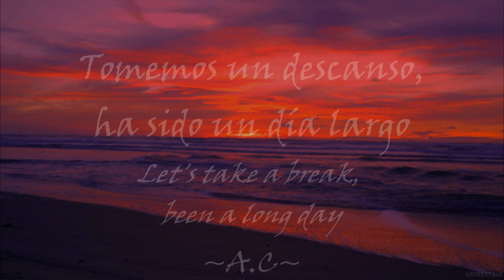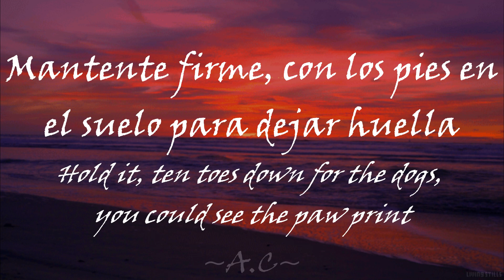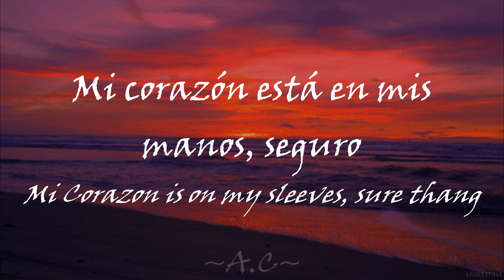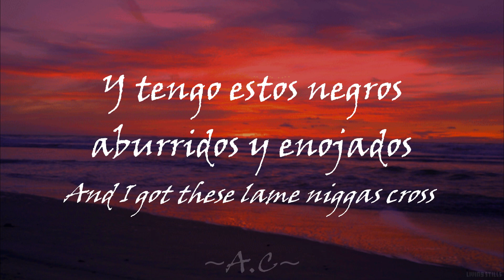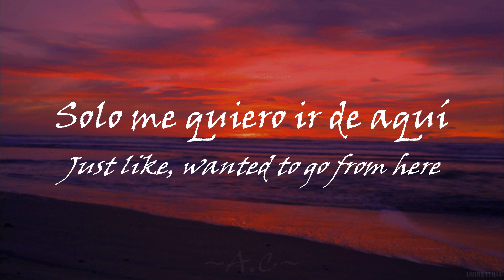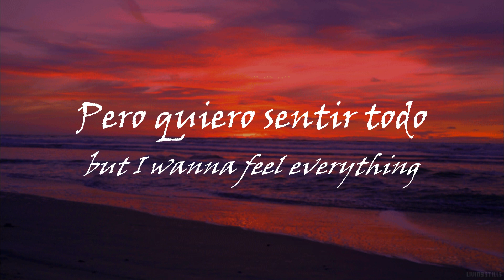Tilden Parc - Everything | Sub español / Inglés